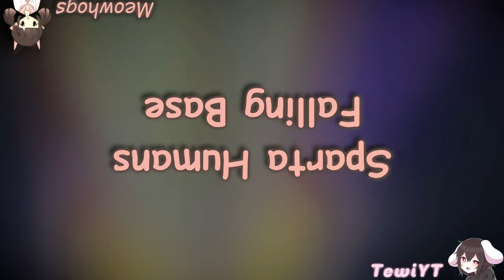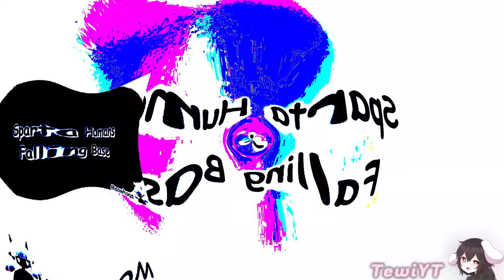Preview 2 Sparta Humans Falling Base Effects (Preview 2 Funny 2022.69 Effects)